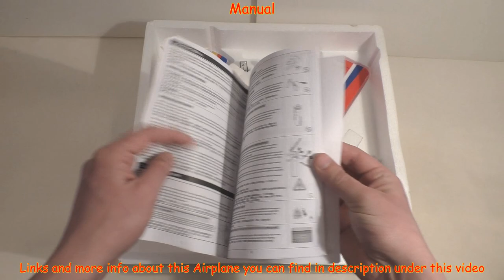WLtoys F939 Pole Cat 2.4GHz, 4Ch, 6 Axis Gyro, RC Airplane, 405mm wingspan, EPS (RTF) + Eachine TX05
WLtoys F939 Pole Cat 2.4GHz, 4Ch, 6 Axis Gyro, RC Airplane with 405mm wingspan (RTF) + Eachine TX05 on board
Low voltage alarm function
Body material: EPS
Brushed motor

Also you can choose other RC products:
Helicopters:
(All links checked 12 June 2017)

Description:
Brand Name: WLtoys
Item Name: F939 RC airplane
Wingspan: 405mm
Length: 395mm
Material: Electronic Components, EPS, Plastic, Metal
Mode: Mode 2 (Left Hand Throttle)
Frequency: 2.4GHz
Channel: 4Ch
Gyro: 6 axis
Top Speed: Up to 25 MPH (40km/h)
Battery: 3.7V, 130mAh Li-Po (included)
Transmitter Battery: 6 x 1.5V AA (not included)
Charging Time: 30 to 40 minutes
Flight Time: 4 - 5 minutes
Control Distance: 150 meters

Feature:
2.4G 4CH Wltoys F939 RC Airplane, throttle, aileron, tail, vertical tail, aerobatics.
EPS material micro motion simulator machine prototype cassutt formula.
Rudder servo drive with a can do all kinds of difficult moves accurately. Rudder volume size adjustable two steps.
Large LCD screen, you can display a variety of information manipulation.
Low voltage alarm.

Package included:
1 x WLtoys F939 Pole Cat RC Airplane
1 x Transmitter on 2.4GHz
2 x Li-Po battery 3.7V, 130mAh
1 x Dual Charger
1 x USB cable for charger
1 x Spare propeller
2 x Velcro
1 x Landing gears
1 x Manual

1. Wild Spirit by Del.
2. With You by Declan DP
3. Day One by Declan DP Music

F929